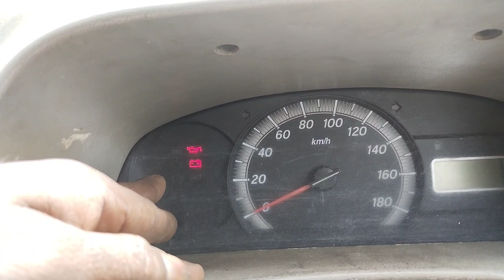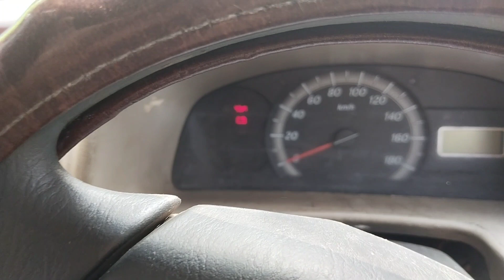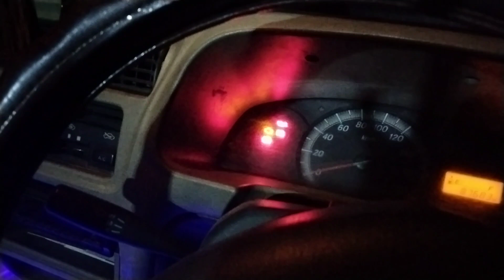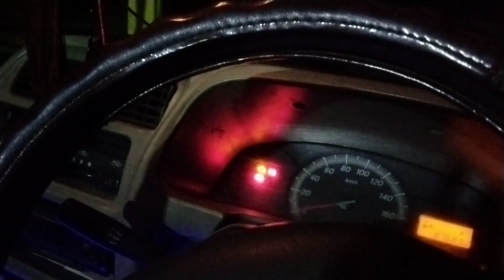eeco electric problem car repair jahirul eeco starting problem ecco battery problem battery fault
12 volt battery ka ampere kaise check karen
12 volt battery ampere kaise check kare
eeco car battery charging
eeco car battery problems
car ki battery kaise nikale
car me se battery kaise nikale
maruti eeco self start problem
12 volt battery ka ampere kaise check karen
eeco electric fault life testing machine
eeco gadi ka fuse box
maruti eeco fuse box details
maruti eeco fuse box location